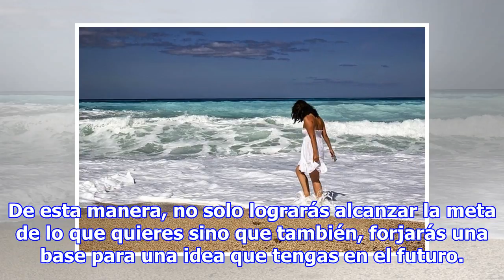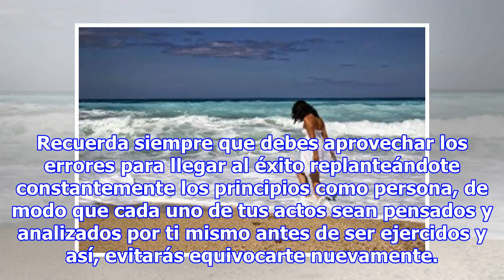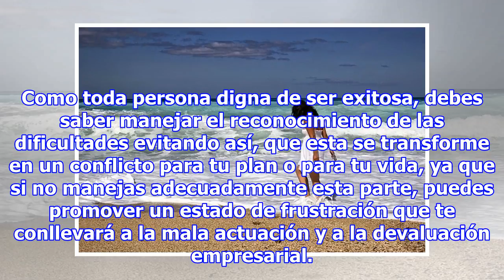Cómo saber aprovechar los errores para llegar al éxito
Todo plan en la vida se trata de éxitos y errores, siendo los últimos más recurrentes durante el desenlace del objetivo. Es necesario siempre tener en cuenta que los humanos, son fácilmente erráticos pero aun así, la atención debe centrarse en aprovechar los errores para llegar al éxito. De esta man...